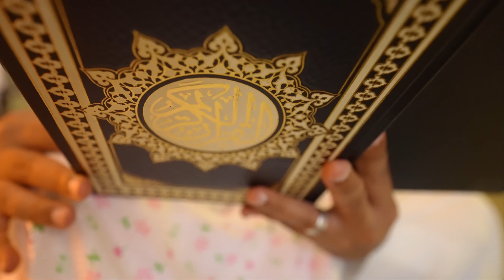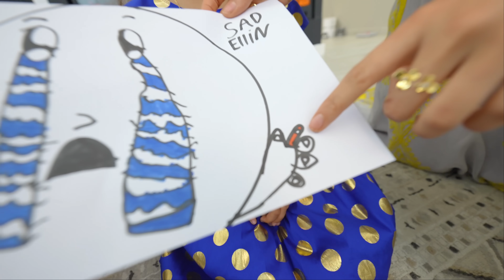قررنا نخلي عجلة الحظ تحدد فطورنا في رمضان | انصدمنا !!